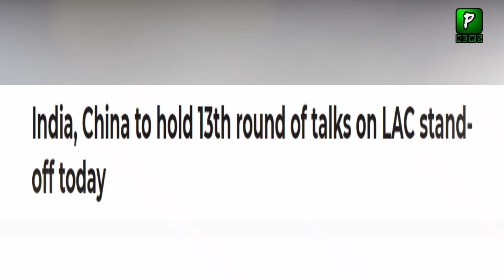Indian Army Chief Statement After This | China | Hero | China India Latest news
China Release Some Picture For India ,Pink Salt India Is Actually pakistan Himaliyan Salt That India Sold.